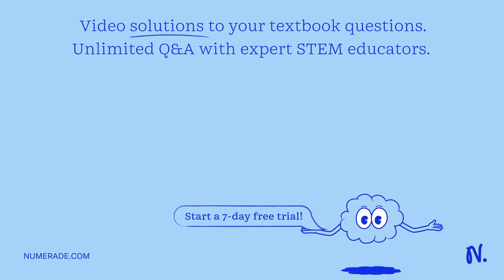Hydrogen peroxide decomposes as shown below: 2H2O2 ? 2H2O + O2 (34.0 g/mol) If a 6.218 g sample of …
Hydrogen peroxide decomposes as shown below: 2H2O2 ? 2H2O + O2 (34.0 g/mol) If a 6.218 g sample of hydrogen peroxide solution produces 0.00239 moles of oxygen gas, calculate the mass percent of H2O2 in the solution. (Hint: calculate mass H2O2 first) Your Answer: